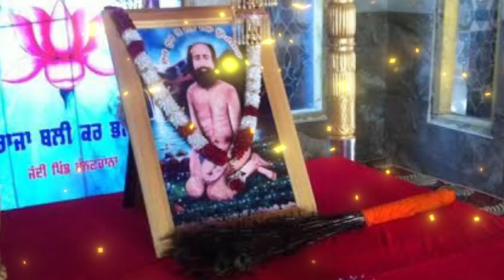साँई फ़क़ीर राजा साहिब जी को किसने दिया यह नाम ?real history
साँई फ़क़ीर राजा साहिब जी को किसने दिया यह नाम ?मज़ारे वाले साब

Rabb Ikk Jai Sai Ji 786 SA Official presents you the stories of Sai Ji Guru Peer O Murshid Faqeer Rehbar & Also the inspirational & motivational stories

Knowledge for wisdom & life thank You
Keep Supporting JAI SAI JI ❣️
Storietellar - Dr.Sourav Amar Oro - Dental Surgeon & Hair Transplantologist and lyricist Singer religious motivate speaker